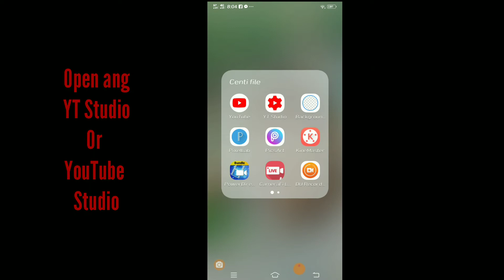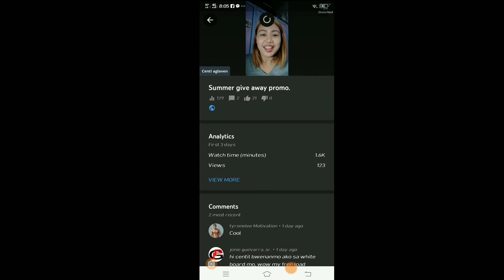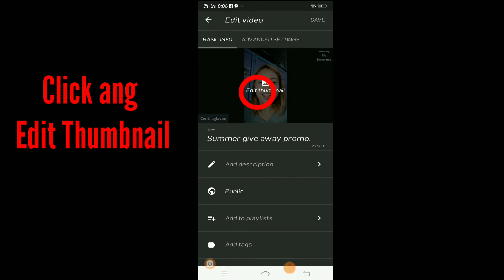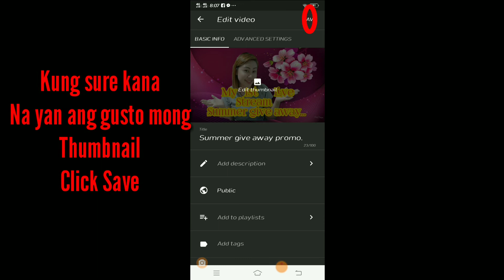How to put thumbnail on YouTube video#Easy#DagdagKaalaman # Share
How to put thumbnail on YouTube video.

FB page :  centi aglaven official